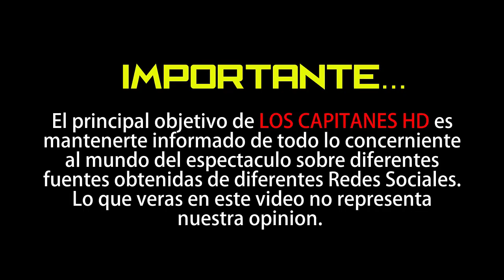Tony Dandrades rompe en llanto al hablar de su papá que está delicado de salud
El comunicador dominicano se emocionó al hablar del ejemplo que le ha dado César Dandrades y cómo lo ha ayudado a ser el hombre que es hoy.